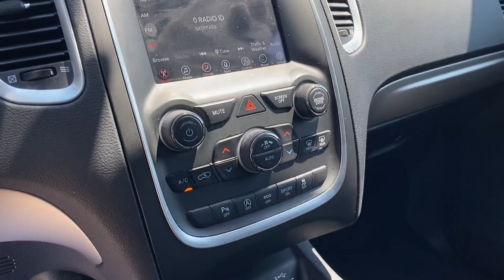Used 2019 Dodge Durango SXT Plus 1C4RDJAG6KC605672 Westbury, Queens, Brooklyn, NYC, Long Island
2019 Dodge Durango SXT Plus 1C4RDJAG6KC605672 Video

This 2019 Dodge Durango SXT Plus 1C4RDJAG6KC605672 is full of phenomenal features such as: